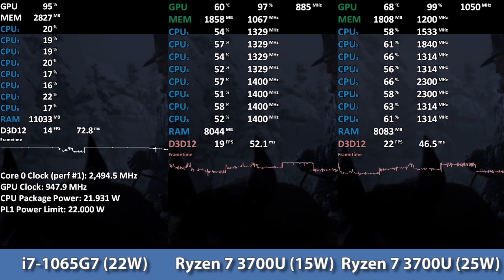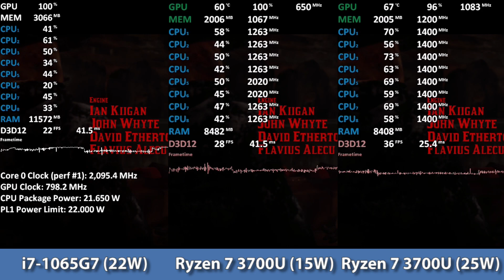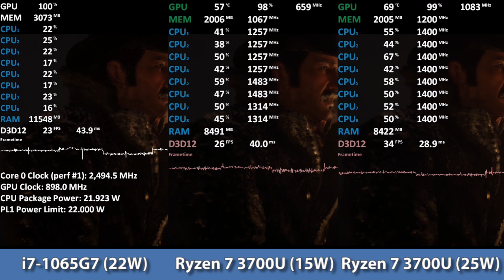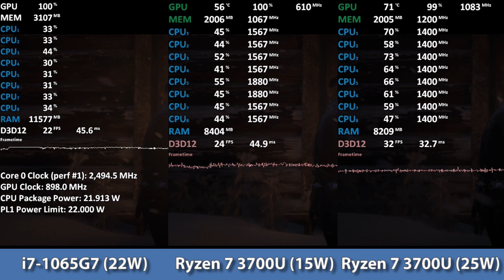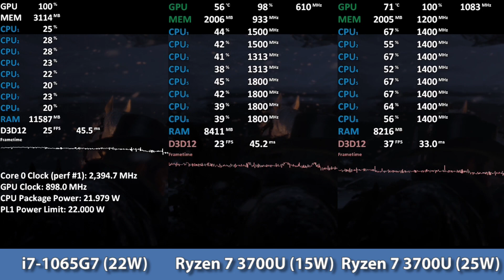AMD Ryzen 7 3700U vs. Intel i7-1065G7 iGPU Comparison Red Dead Redemption 2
Intel i7-1065G7 vs  AMD Ryzen 7 3700U
00:01 - vs
04:50 - Ryzen 7 3700U DX12 retest
Ryzen 7 3700U
Radeon Vega 11 iGPU
HP 15-db2104ng
2x8GB DDR4-2400
Driver: 19.11.2
Intel Core i7-1065G7
Gen11 Iris Plus iGPU
Dell Inspiron 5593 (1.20 Bios)
2x8GB DDR4.3200
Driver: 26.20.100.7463